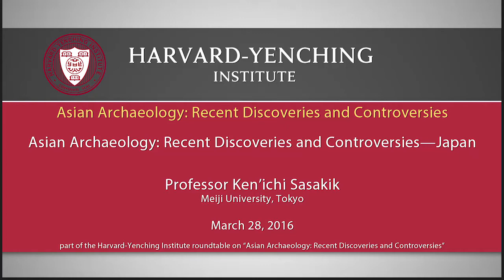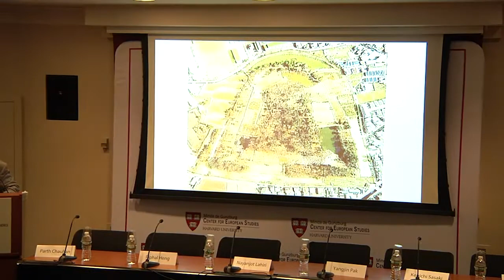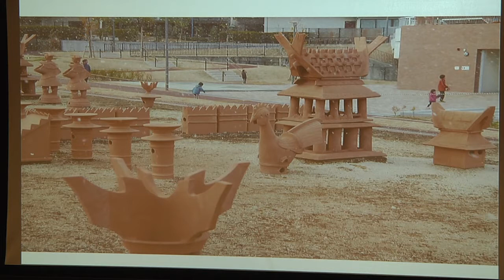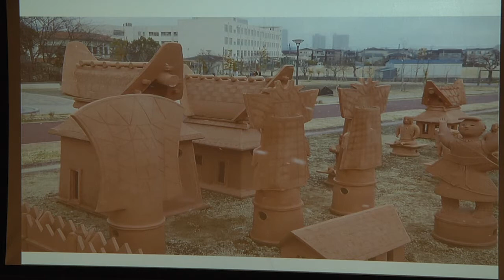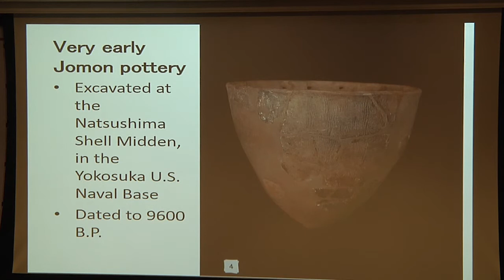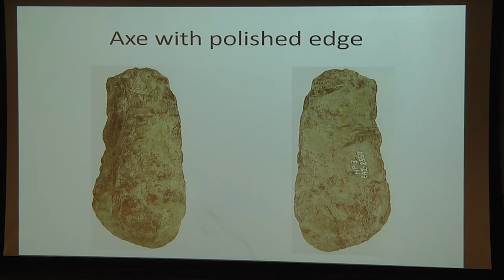Asian Archaeology: Recent Discoveries and Controversies: Japan - Ken’ichi Sasaki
Presentation by Professor Ken’ichi Sasaki (Meiji University, Tokyo), part of the Harvard-Yenching Institute roundtable on “Asian Archaeology: Recent Discoveries and Controversies” held on March 28, 2016 at Harvard University